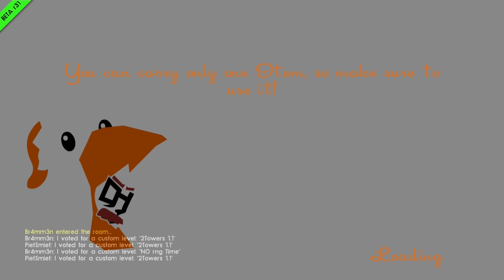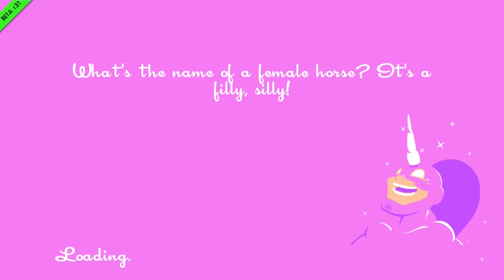SPEEDRUNNERS # 47 - Casual games «» Let's Play Speedrunners Battle | HD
» Speedrunners «
Multiplayer-Actionspiel vom Indie Entwickler und Publisher tiny Build Games.

» Let's Play Speedrunners «
SPEEDRUNNERS # 47 - Casual games
Gameplay von Speedrunners.
Kommentierte Spielszenen von Team PietSmiet.

~Battle~Speedrunners~Piet~Brammen~Hardi~Chris~

Wer bis hier gelesen hat, massiert Peter jeden Abend :D